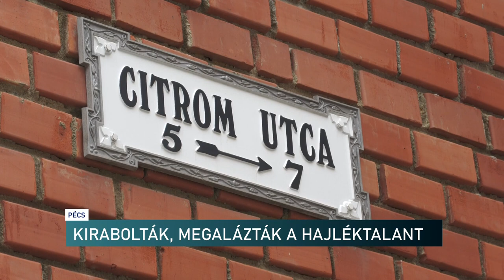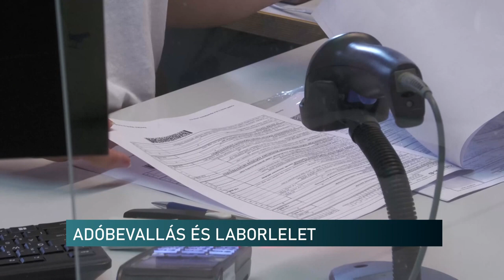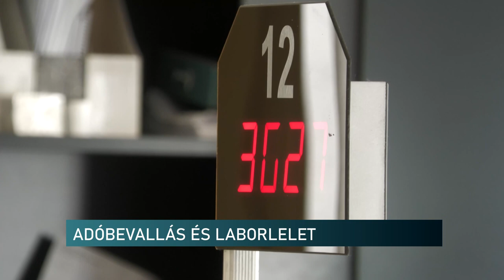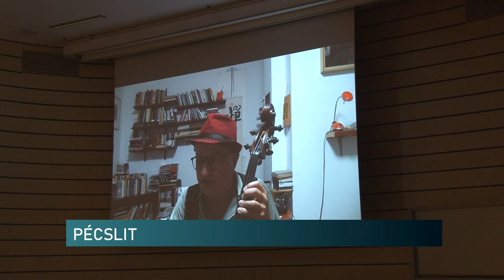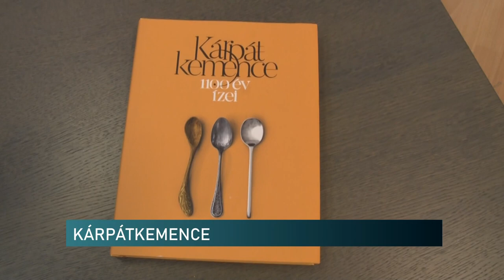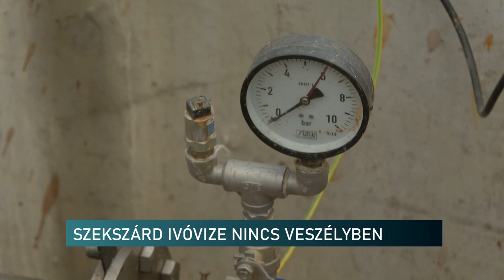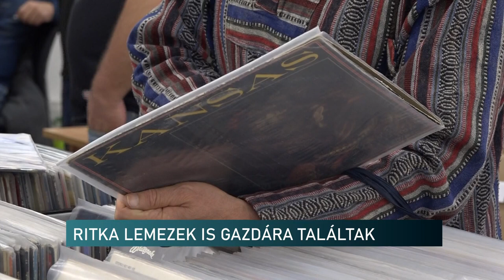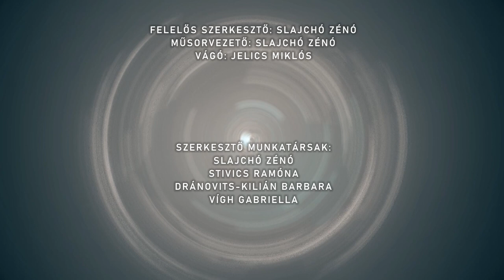Híradó - Pannon TV 20240918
Vicces esetek - adóbevallás
Idén is sikeres volt a PécsLit Fesztivál
Kárpátkemence 1100 év ízei - könyvet szerkesztett a világot járt gasztronómus
Kirabolták, megalázták a hajléktalant